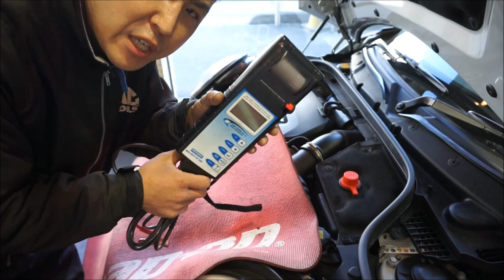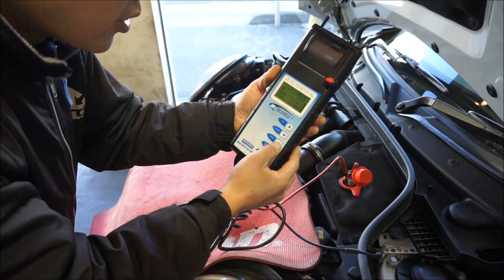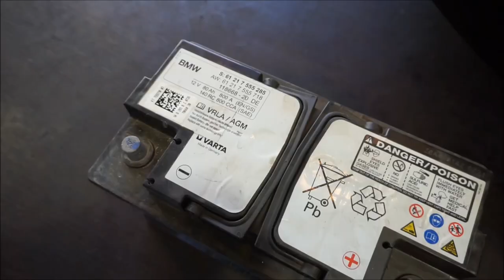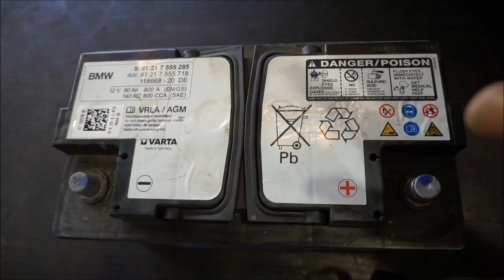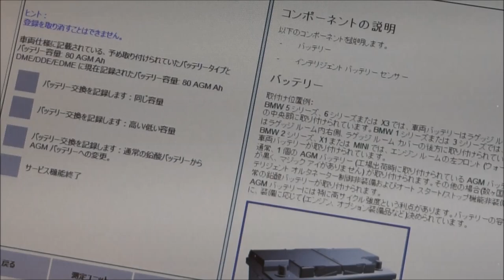MINI F系 バッテリー交換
BMW MINI F系のバッテリー交換の動画です。